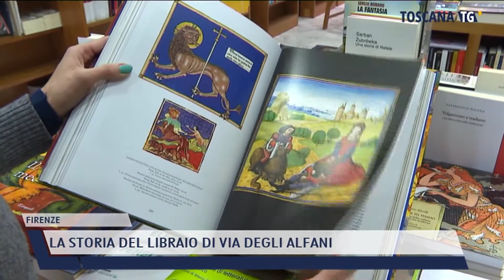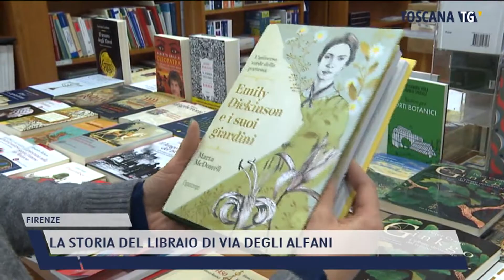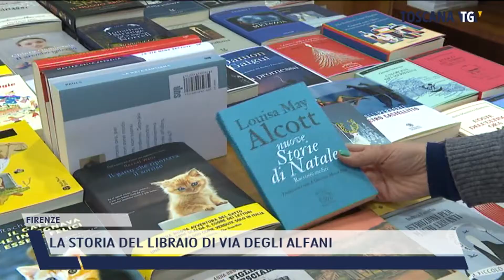2021-12-09 FIRENZE - LA STORIA DEL LIBRAIO DI VIA DEGLI ALFANI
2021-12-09 FIRENZE - LA STORIA DEL LIBRAIO DI VIA DEGLI ALFANI